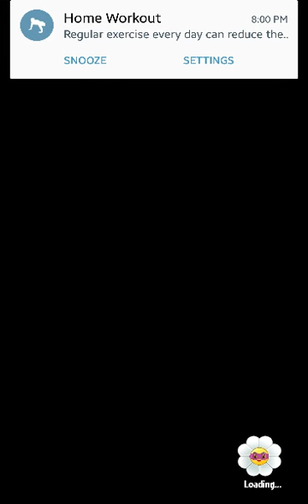SURPRISE !!! Daily Event 28 th jan 2018 Plants vs Zombies Heroes Day 6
Surprise event  2018 plants vs zombies

This game is available on iOS and Android! You may have seen a trailer or review, but this playthrough will feature gameplay of all characters, all heroes, and tons of quests! If you're a fan of the Plants vs. Zombies, then let's play Plants vs. Zombies: Heroes!

PvZ Heroes introduces a new class of awesome characters to the PvZ Universe; Super Hero Plants and Zombies. Heroes like The Green Shadow - an elusive but powerful peashooter, known for taking out zombies with her Precision Blast, or one my personal favorites, Impfinity, a Zombie Imp Hero with the ability to create multiple Imp clones during battle. PvZ Heroes will also include new characters from Plants vs. Zombies Garden Warfare 2 like Super Brainz, Z-Mech, Citron, and Rose. With over a dozen Heroes and hundreds of characters available to play and collect at launch, we’re bringing dozens of new characters to PvZ alongside many of the classics you already know and love. Pick your favorite Hero, assemble your team, and use your heroic skills to outwit your opponents in battle.

On top of great characters, PvZ Heroes delivers some other awesome new “firsts”, like the ability to play as either plants or zombies on mobile. Real-time multiplayer is also brand new in PvZ Heroes and lets you battle against other players and challenge your friends; test your powers and strategy against the rest of the world in multiplayer battles. Experiment with different Heroes and team combinations in single player missions, and then create mind-blowing strategies for your Hero by selecting compatible teammates, all while honing your skills and fine-tuning your strategy. All of this takes place across multiple locations that are as zany and diverse as the Plant and Zombie Heroes who inhabit them.

GAME INFO
Name: Plants vs. Zombies: Heroes
Developer: PopCap Games
Publisher: Electronic Arts
Platforms: iOS, Android
Release Date: 2016